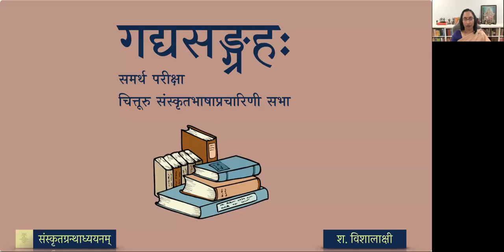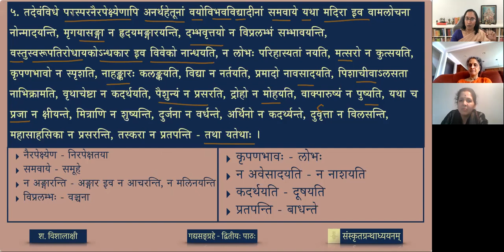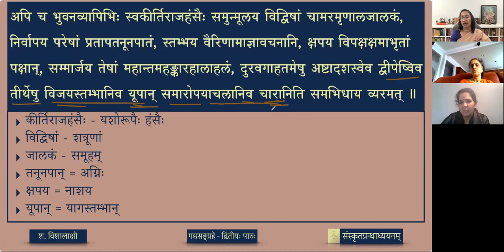गद्यसङ्ग्रहः — ०७ कुमारशिक्षणम् - भागः २ (lesson)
Mandāramañjarī is a Gadyakāvya, authored by Sri Visvesvara Pandey , who probably lived during the 18th century. It is a work that describes two romances - King Citrabhanu, son of Rajasekhara and Malayavati and Mandaramanjari on the one hand and that of the Demon Manasaketu and Madayantika on the other.
The present selection is an account of the advice given by the minister Buddhinidhi to the prince Chitrabhānu.

पाठः ०७ - कुमारशिक्षणम् (भागः २)